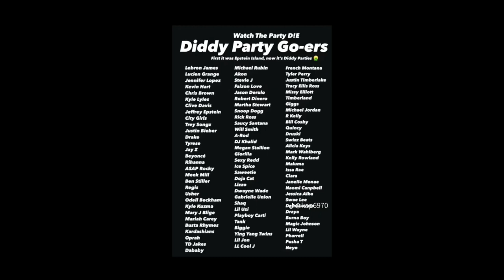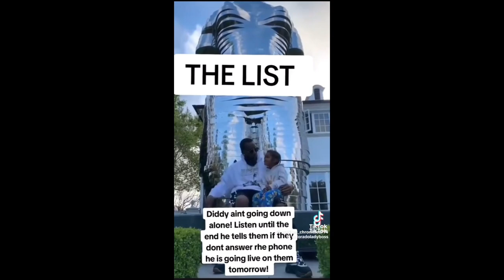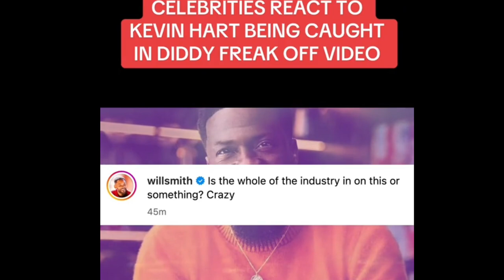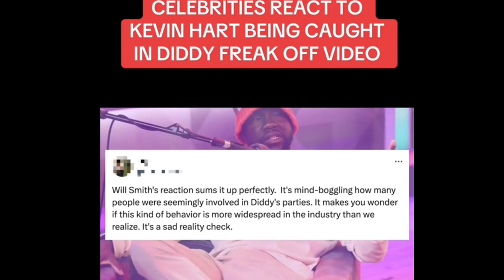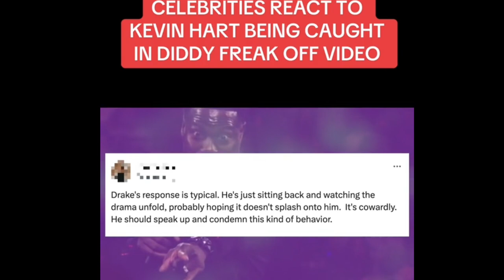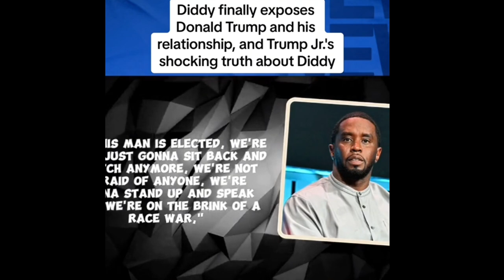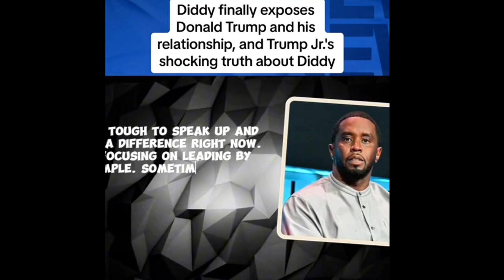New Footage Of Names At Diddy FOff Parties Going Viral😲Diddy SellsTapes On Darkweb For 500 Million💰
Pdiddy has a new list of names at his crazy parties going viral all while he on the darkweb making hundreds of millions selling tapes wow!!!Please check this whole scenario and then drop a comment on your thoughts about this situation and hit that subscribe button yall love yall Love yall❤️🤍🩵💚✌️🙏🫡

Ticktok.com/TheAnythingPodcast
Facebook.com/G-Banks
Facebook.com/AnythingWithMotors